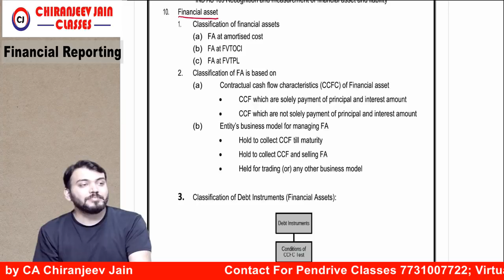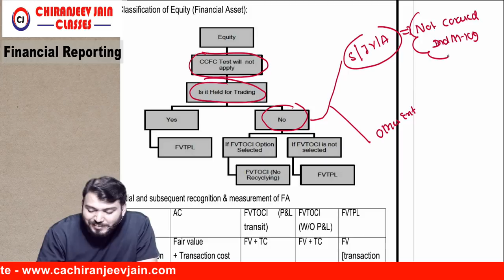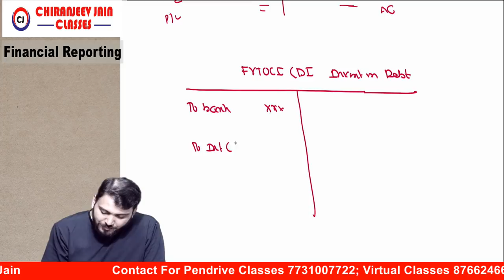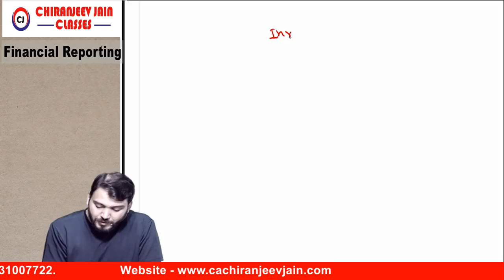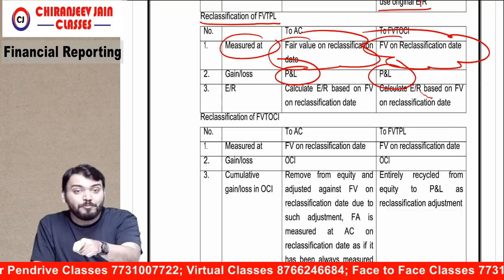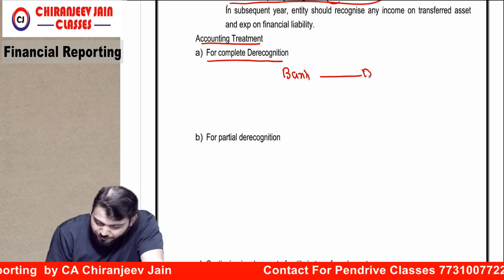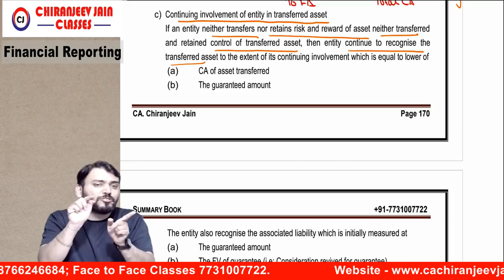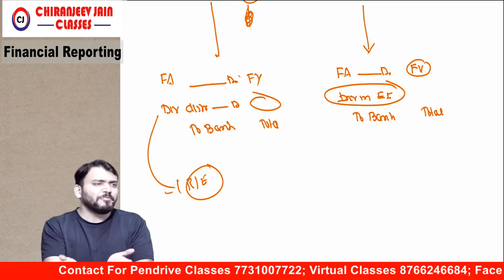QUICK REVISION _Financial Instrument_Part 2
Applicable For May 2019 and onward exams